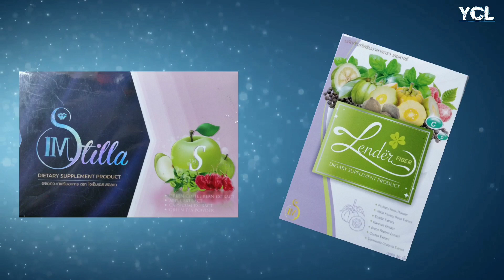កម្ពុជាសាងសង់ព្រលានយន្តហោះបន្ថែមយ៉ាងតិច៦ ឆ្លើយតបនឹងកំណើនអ្នកដំណើរ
កម្ពុជានឹងសាងសង់ព្រលានយន្តហោះយ៉ាងតិច ៦កន្លែងបន្ថែមទៀត ដើម្បីសម្រេចគោលដៅនៃការដឹកជញ្ជូនអ្នកដំណើរចេញចូលតាមផ្លូវអាកាសឱ្យបាន១៦លាននាក់នៅឆ្នាំ ២០២០។ នេះដោយយោងតាមការឱ្យដឹងពី លោក ស៊ីន ចាន់សិរីវុត្ថា អ្នកនាំពាក្យអាកាសចរស៊ីវិលប្រាប់សារព័ត៌មានក្នុងស្រុកមួយកាលពីពេលថ្មីៗនេះ។